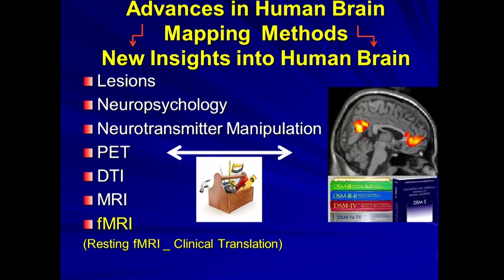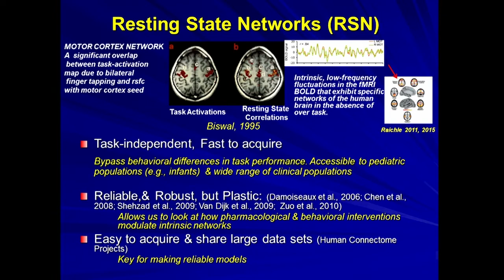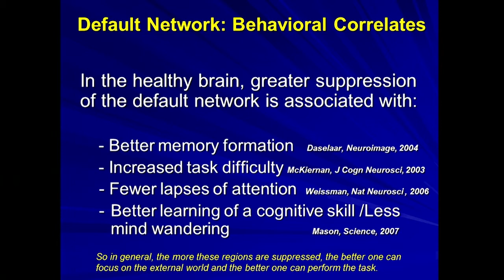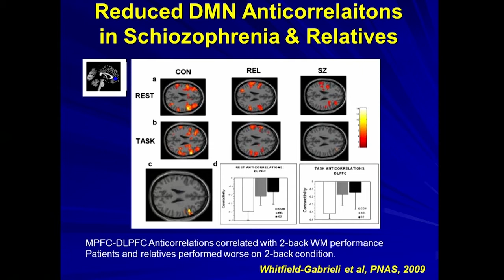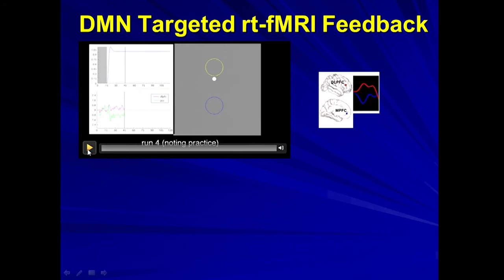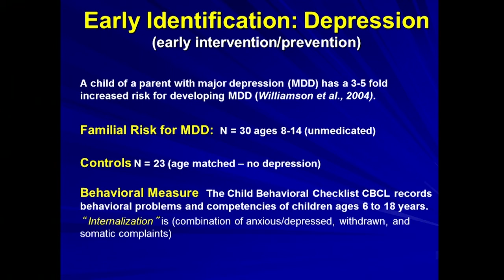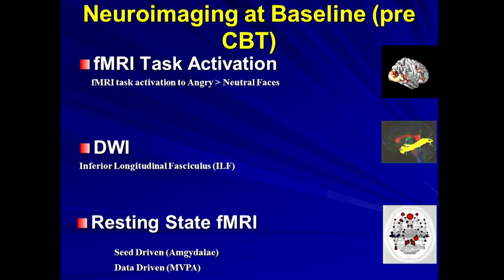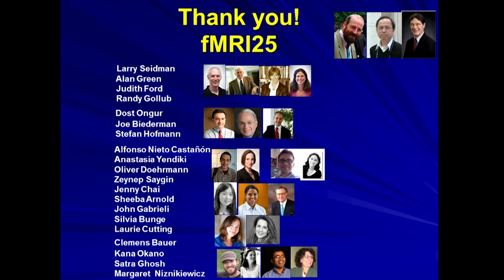The fMRI25 Symposium: Susan Whitfield-Gabrieli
Whitfield-Gabrieli was the fourth speaker in Session 3: Clinical Applications.